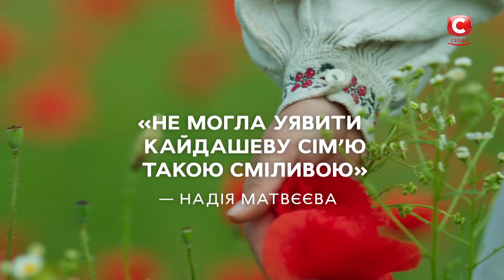Cериал Спіймати Кайдаша – премьера 02.03.2020 на СТБ!